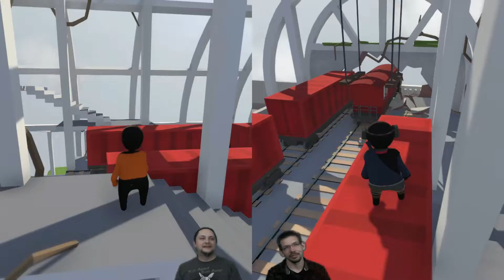The Flattest Humans - Human fall flat pt1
Osiyo (Hello) Islanders! Welcome to Human Fall Flat! The physics based nonsense disguised as a game

Be sure to follow Turtle island Gaming on Facebook and Twitter to keep up with upcoming Livestreams and other events.

Stay shiny!